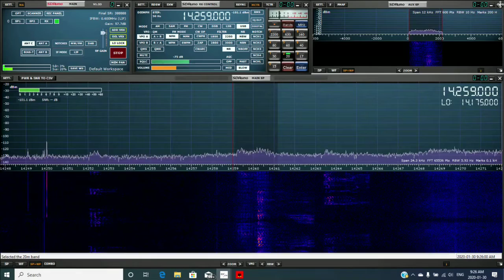HAM FROM ENGLAND ON SDRPLAY RSP DX 1-30-2020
ENGLISH HAM - JOHN, GB200FN FROM ROMSEY, ENGLAND HEARD ON THE SDRPLAY RSP DX.